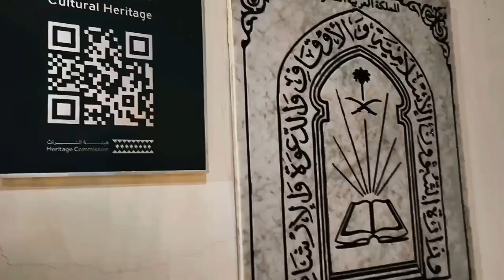Jang E Badar | Maidan E Badar | Battle Of Badar | Ghazwa E Badar | Special By | Hafiz Rashid